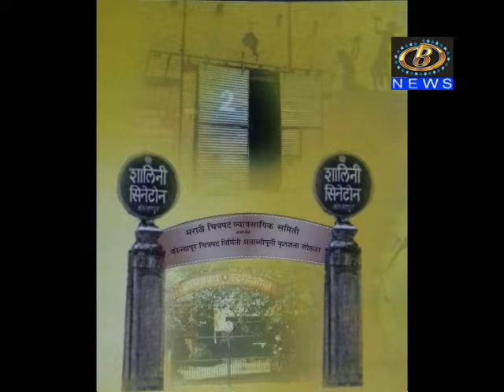चित्रपट व्यावसायिक समितीच्यावतीनं २ ते ४ डिसेंबर दरम्यान शताब्दीपूर्ती कृतज्ञता सोहळयाचं आयोजन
कोल्हापूर चित्रपट व्यावसायिक समितीच्यावतीनं २ ते ४ डिसेंबर दरम्यान शताब्दीपूर्ती कृतज्ञता सोहळयाचं आयोजन
Channel B